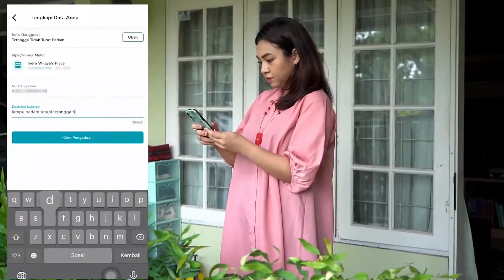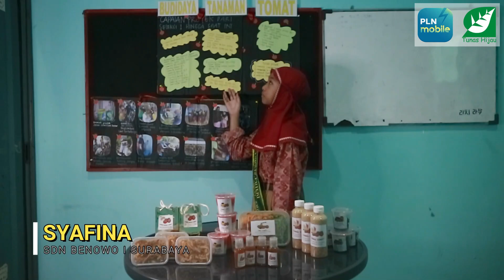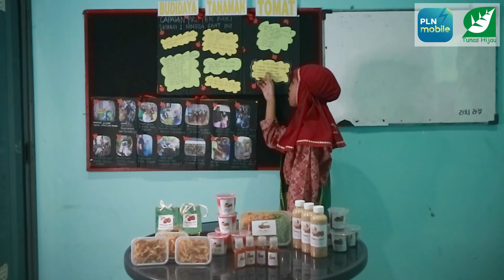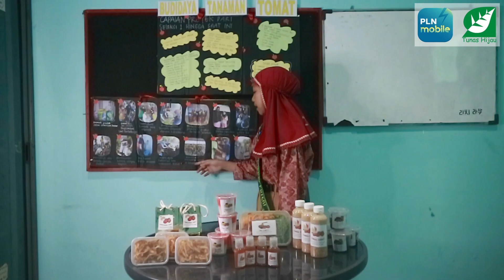SYAFINAA, BUDIDAYA 1900 TANAMAN TOMAT DAN PEMANFAATANNYA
Penganugerahan Pangeran dan Puteri Lingkungan Hidup adalah program tahunan yang digelar sejak tahun 2002. Program untuk individu siswa SD dan SMP ini mengajak anak-anak peduli lingkungan hidup dengan melakukan aksi nyata lingkungan hidup berkelanjutan berupa proyek lingkungan dan perilaku ramah lingkungan.
Program Penganugerahan Pangeran dan Puteri Lingkungan Hidup 2021 ini diselenggarakan oleh Tunas Hijau bersama Pemerintah Kota Surabaya, dan PT PLN (Persero) Unit Induk Distribusi Jawa Timur. Program ini didukung oleh PT Dharma Lautan Utama.
Program tahun 2021 ini diselenggarakan sejak Februari 2021  hingga September 2021.